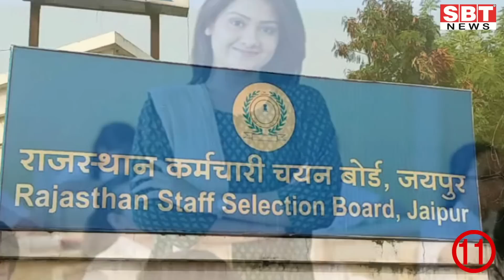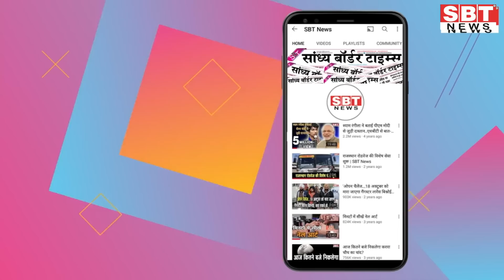15 दिसम्बर : राजस्थान सुबह 6.15 बजे की 15 बड़ी खबरें | SBT News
15 दिसम्बर : राजस्थान सुबह 6.15 बजे की 15 बड़ी खबरें